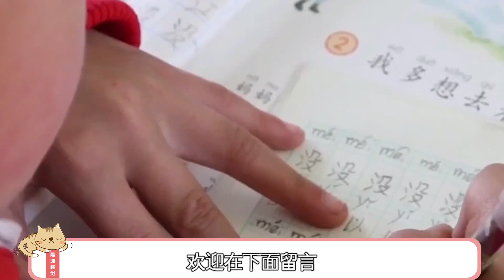宁夏“微笑女孩”走红，公司斥资百万求签约，一年后又如何